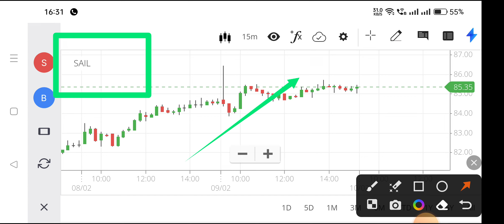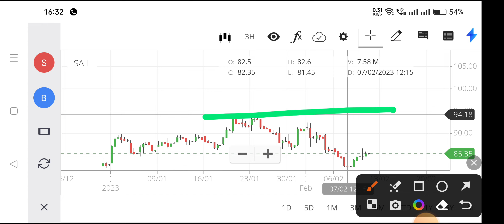sail share news,sail share latest news today,sail share price,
steel authority of india share price,
sail nse,
sail india share price,
sail share prediction tomorrow,
sail share price news,
sail share price target 2022,